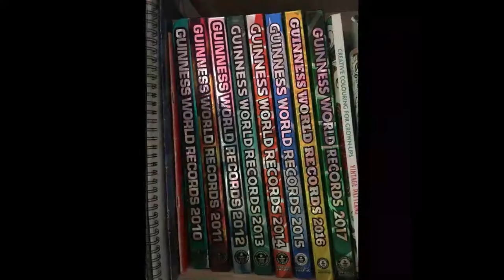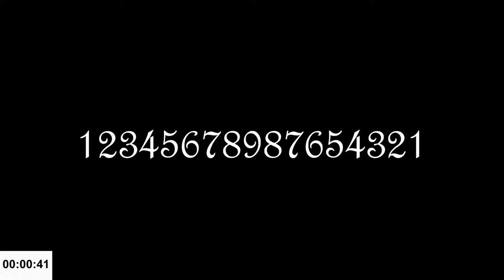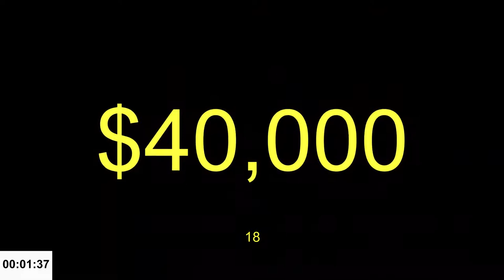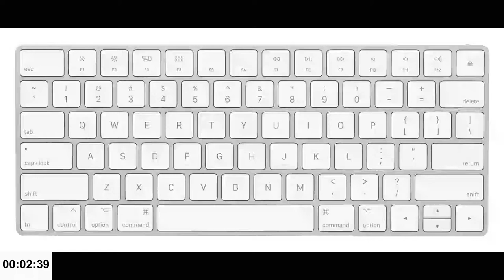30 Unknown Facts in 3 Minutes|30 తెలియని వాస్తవాలు 3 నిమిషాల్లో తెలుసుకోండి | 1 Stop Fest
So, Here  is my New Video .
This video is about 30 unknown interesting facts.
Few facts maybe known but you feel others as astonishing.

and know about these 30 facts in just 3 minutes.

కాబట్టి, ఇక్కడ నా క్రొత్త వీడియో ఉంది.
ఈ వీడియో సుమారు 30 తెలియని ఆసక్తికరమైన విషయాలు.
కొన్ని వాస్తవాలు తెలిసి ఉండవచ్చు కాని ఇతరులను ఆశ్చర్యపరిచేవిగా మీరు భావిస్తారు.

మరియు ఈ 30 వాస్తవాల గురించి కేవలం 3 నిమిషాల్లో తెలుసుకోండి.

వీడియోను లవ్ చేయండి.
మీ కుటుంబం మరియు స్నేహితులతో వీడియోను భాగస్వామ్యం చేయండి
& నా ఛానెల్‌కు సభ్యత్వాన్ని పొందడం మర్చిపోవద్దు.

the song name is Epic Cinematic Music - History Of Time [Amv Music]